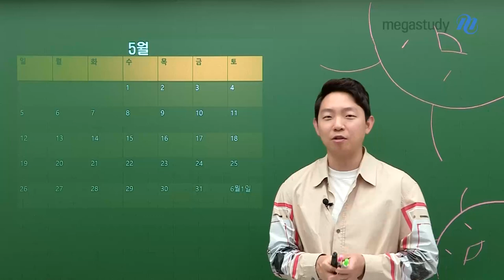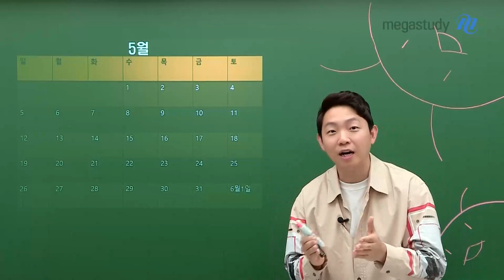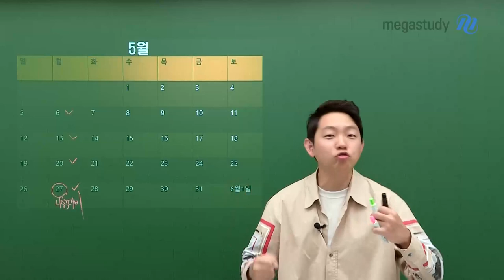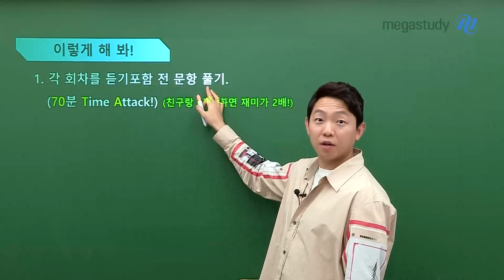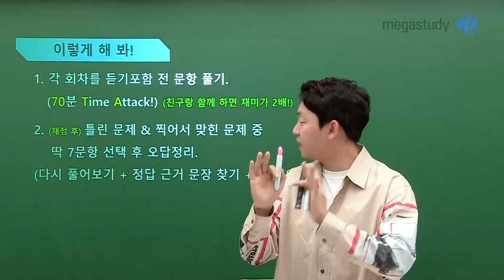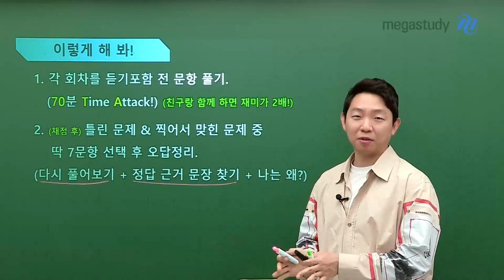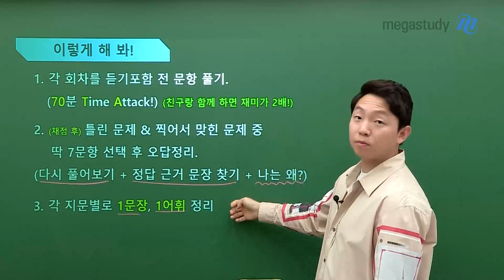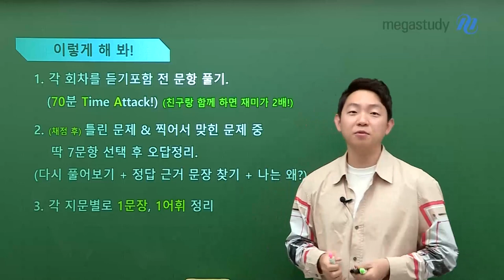[메가스터디] 영어 김범우쌤 - [6평 대비] 지금부터 시작해야 됨!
6월 학평까지 약 4주 남은 지금! 지금 시작해야 합니다!
힐링영어 범우쌤이 추천하는 학평 대비 학습법! (with 바..친구들)

범우쌤이 추천하는 6평 대비 이렇게 해봐!

1.  1주에 1회, 각 회차를 듣기 포함 전 문항 풀기

2. 채점 후 틀린 문제&찍어서 맞힌 문제 오답 정리

3. 각 지문 별로 1문장, 1어휘 정리

바로 오늘부터 범우쌤이 알려주는 학평 대비법으로 공부하고
6월 학평에서 실력 발휘하고 오세요~💜

자세한 학습법은 영상을 통해 확인하세요!